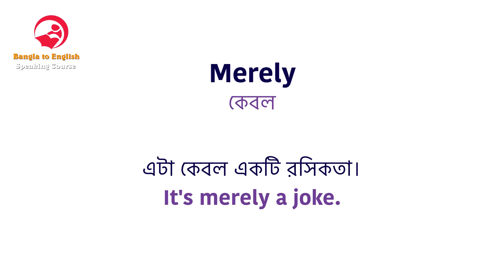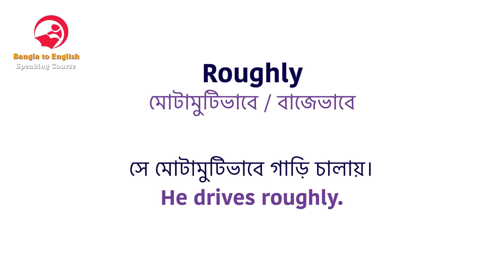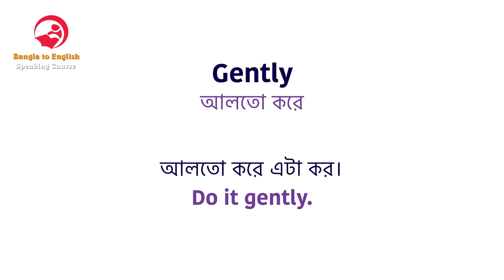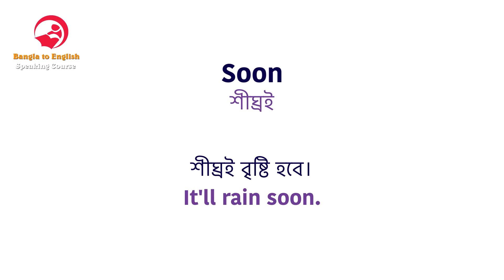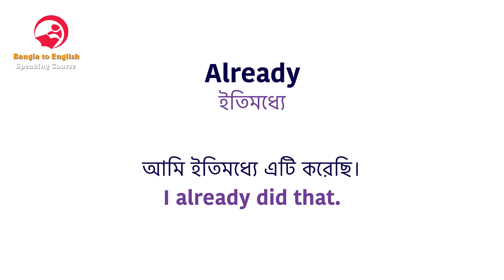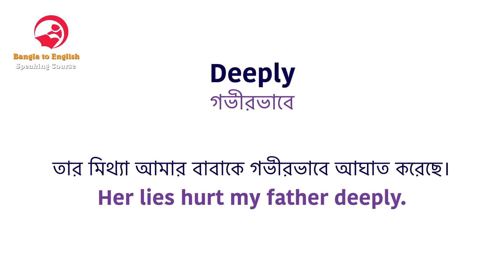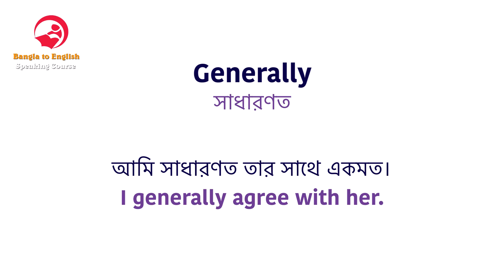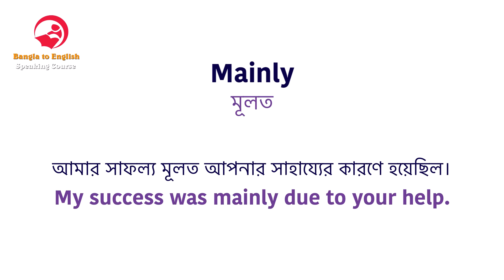সবচেয়ে বেশী ব্যবহার হয় এমন ৬৫টি শব্দ | Daily Use English Words | Bengali to English Speaking Course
If you are interested to discover more about 65 Daily Use English Words with Bengali Meaning, click our YouTube Channel: "Bangla to English Speaking Course"

The video is about 65 Daily Use English Words with Bengali Meaning information but also try to cover the following subject:
-Daily use English words for speaking
-Spoken English Class for Beginners

Youtube is the best place to visit when looking for videos about 65 Daily Use English Words with Bengali Meaning.
65 Daily Use English Words with Bengali Meaning is undoubtedly something that intrigues you and a lot of people so I made this video.
Our Yt channel has various other related videos regarding Bengali to English Speaking Course, daily use English words for speaking, and Spoken English Class for Beginners
Please check them out :
If you were trying to find more info about Bengali to English Speaking Course or daily use English words for speaking did this video assist?

English fluency,
English learn,

Declaration:
All the Images and Software are used as a Register user with a Premium license, for any clarification feel free to contact us or leave a message on any video comment box, we will contact you.

👉 Image Information: Premium License
👉 Freepik.com